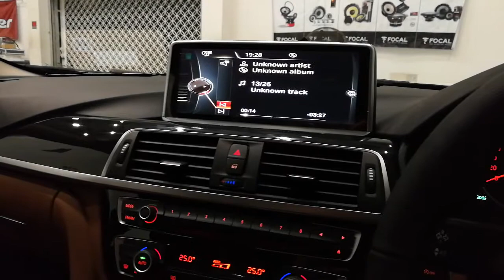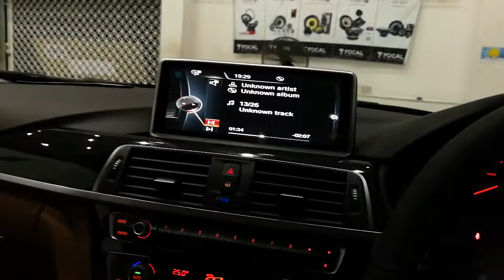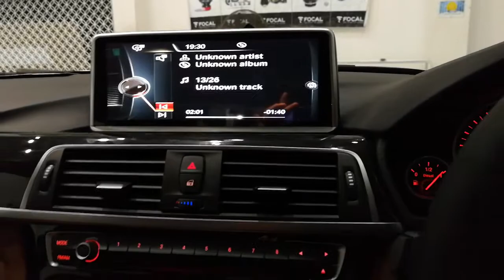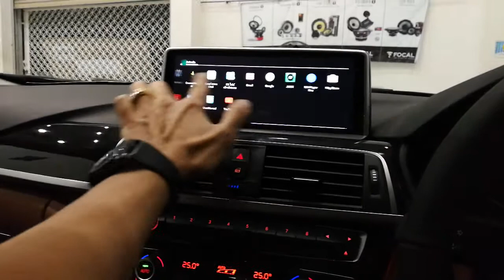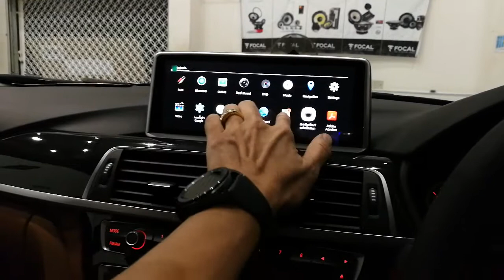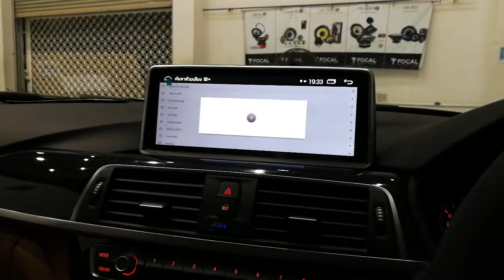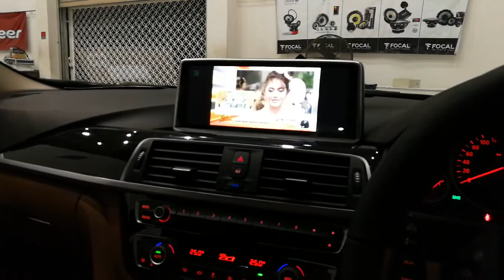ระบบที่ดีที่สุดในBMW F30 แนะนำว่าต้องติดครับ กดดูในคลิปได้เลยครับ 😊 โดย Mirage Audio 0854174444